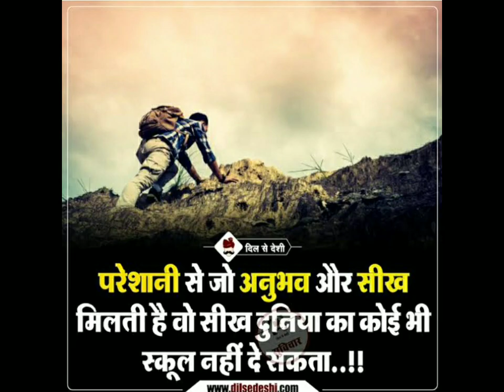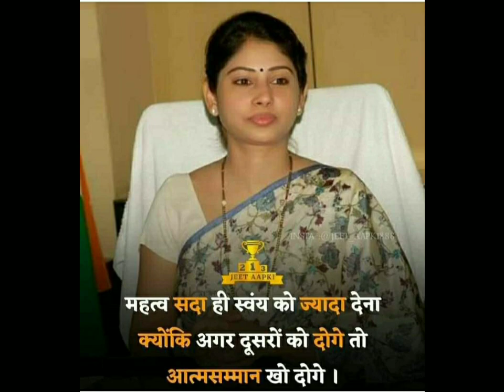📕 Baarish ki jaye a khuda | Upsc letest motivational Song's | @iaspassanger2.044 | IAS Motivation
IAS PASSENGER